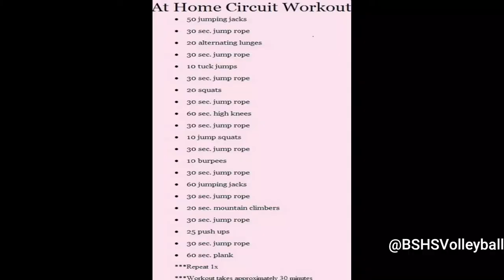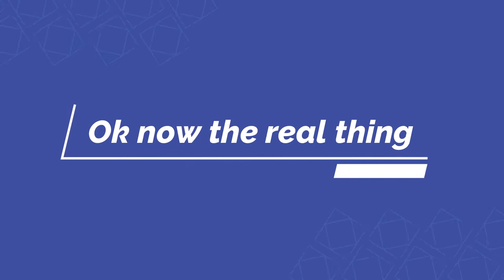Wildcat TV "Stay at Home" Episode 3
We have a great highlight of the AMAZING Girls Basketball Team (who had their run at a State Title halted by the Covid-10 Epidemic...), but they have continued to stay positive!
We also have a segment on staying active during the Stay at Home/Shelter in Place/Lockdown/Whatever you call it :)